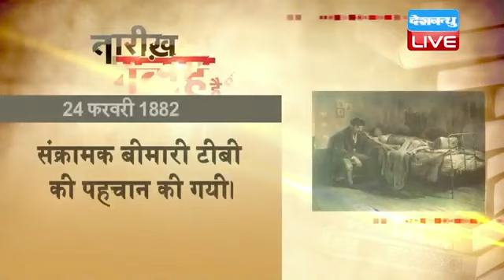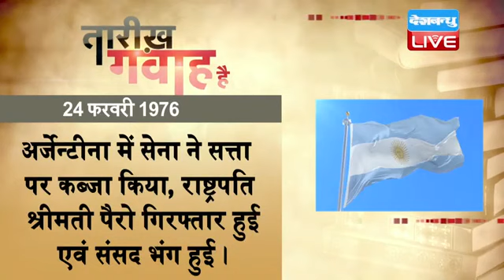24 Feb 2021 | आज का इतिहास|Today History | Tareekh Gawah Hai | Current Affairs In Hindi | DBLIVE​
24 Feb 2021 | आज का इतिहास|Today History | Tareekh Gawah Hai | Current Affairs In Hindi | DBLIVE​